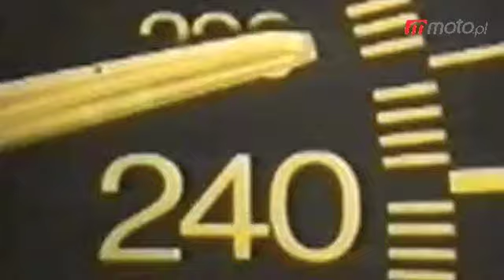Motodziennik: z różnych stron świata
moto.pl: Motodziennik 30 IX 2011: LG chce zablokować sprzedaż Audi i BMW w Korei, Subaru idzie własną drogą, marzyciele z Chin, samochód tygodnia. Więcej wideo;